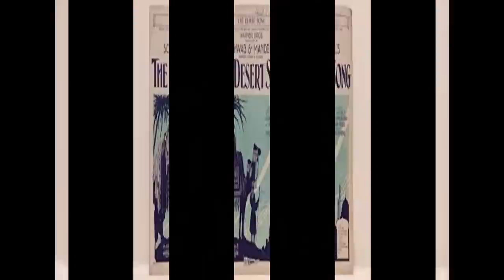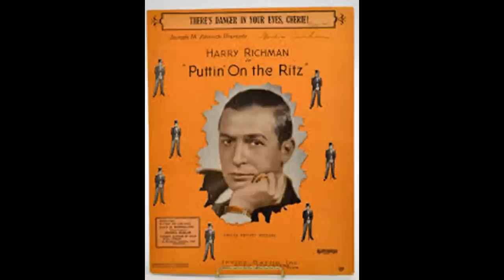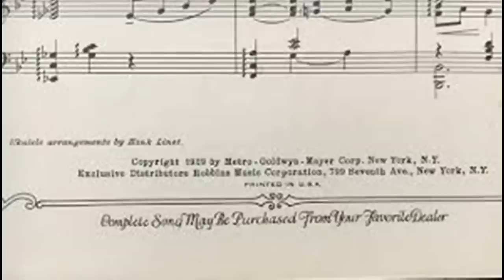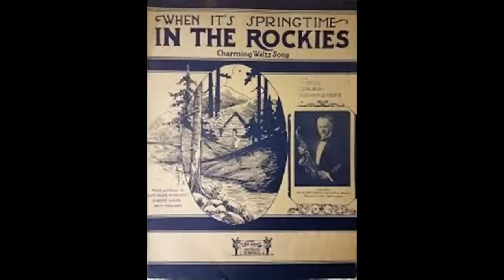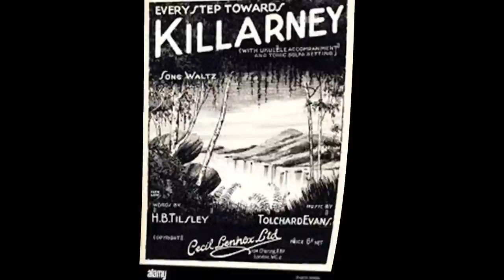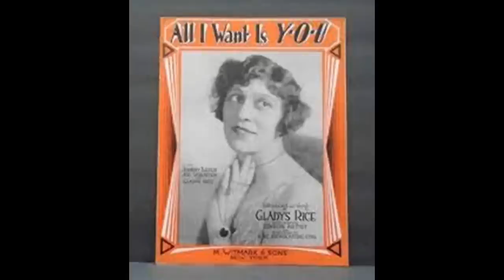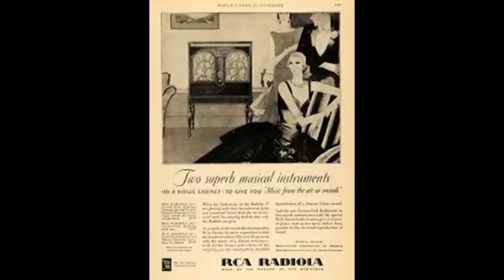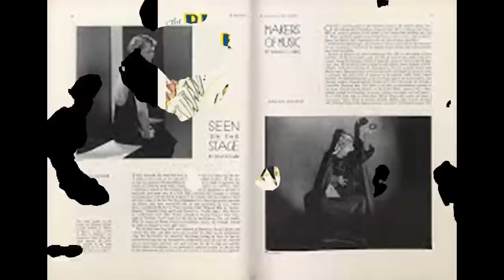Year 1929 USA singers and orchestra - 78 rpm discs (mono)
Songs and pictures from the year 1929, in a long play compilation mix of 80 minutes (1H20 min.); tracklist :

Bottoms Up - The Paull Sisters - Phil Spitalny Orch. (1929) 3:11    0
Georgia Pines - Marlow Hardy Alabamians - vocal by Alabama Magpie Trio 2:52    0
There's Too Many Eyes - Ipana Troubadours, Smith Ballew vocal (1929) 2:41    0
True Blue Lou - Ipana Troubadours, Smith Ballew vocal (1929) 2:54    0
My Kinda Love - Bing Crosby vocal, Dorsey Bros. Orch. (1929) 3:12    0
Would You be Blue - Frank Munn, vocal - Willie Creager Orch. (1929) 2:56    0
I'd Rather be Blue - Dick Robertson, vocal - Louis Katzman Orch. (1929) 2:55    0
I Don't Want Your Kisses - Charlie Blane, vocal - Jesse Stafford Orch. (1929) 3:15    0
I Don't Want Your Kisses - Elmo Tanner vocal - Jay Richards Orch. (1929) 2:57    0
Joe Roberts - Let's Don't 'n' Say We Did (1929) 2:52    0
Joe Roberts - Got a Great Big Date - Slatz Randall Orch. (1929) 2:55    0
Oscar Gross - Blame it on the Moon - Slatz Randall Orch. (1929) 2:52    0
Pretending - Rudy Vallee Orch. (1929) 3:10    0
Outside - Rudy Vallee Orch. (1929) 2:48    0
Weary River - Rudy Vallee Orch. (1929) 3:11    0
Let's Do It - Rudy Vallee Orch. (1929) 3:00    0
Moanin For You - Lloyd Huntley Orch. (1929) 2:43    0
The Same Old Moon - Lloyd Huntley Orch. (1929) 2:31    0
Take Me - Lloyd Huntley Orch. (1929) 2:47    0
Hard Luck - Wally Erickson Orch. (1929) 2:36    0
I Get the Blues When it Rains - Wally Erickson Orch. (1929) 3:16    0
Love affairs - Frank Trumbauer Orch. (1929) 3:02    0
Reaching For the Moon - Ben Pollack Orch. (1929) 2:51    0
Sweetheart We Need Each Other - Paul Specht Orch. (1929) 3:13    0
Mona - George Olsen Orch. Fran Frey vocal (1929) 2:38    0
Why Can't You - Jack Hylton Orch. with Sam Brown (1929) 3:20    0
Where Are You Dream Girl - Larry Murphy, vocal - Ben Selvin Orch. (1929) 3:03    0